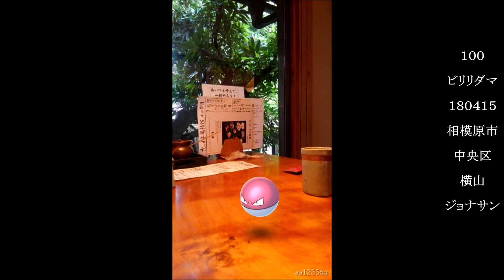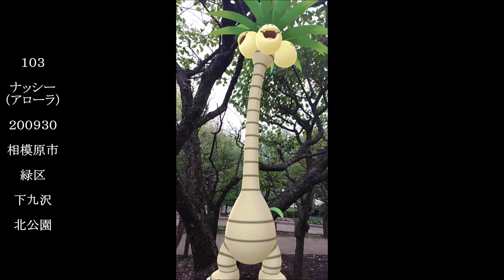出現写真‹カントー野外８› ポケモンー８（津山雄次）240818